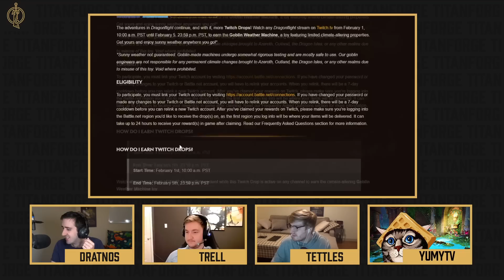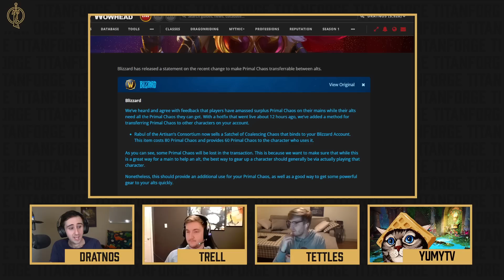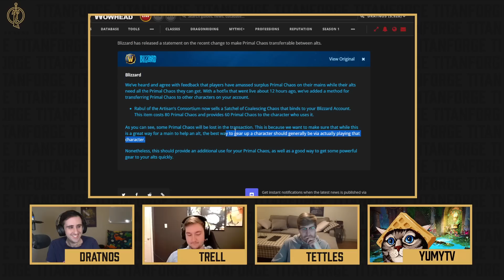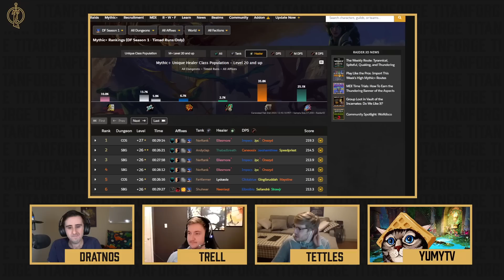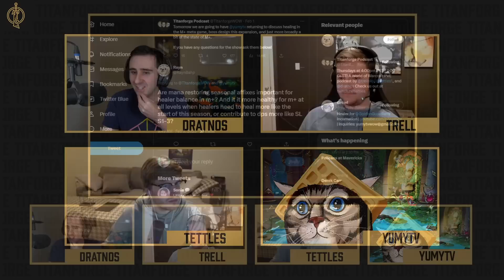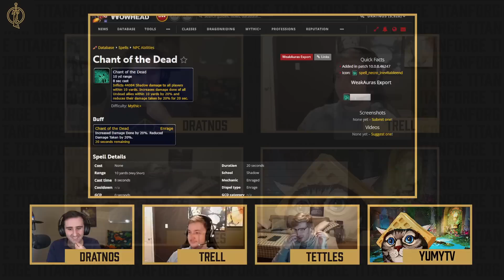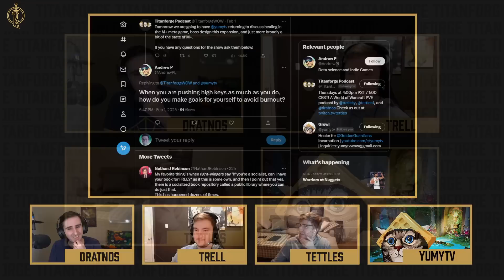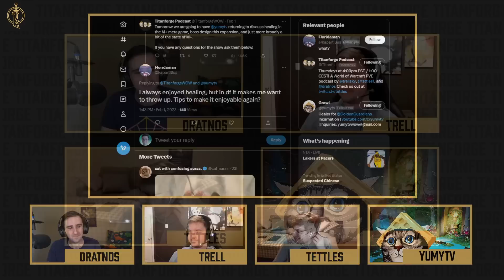Titanforge Podcast 162 - Dragonflight Healing w/ Yumytv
and

0:00 Intro
16:12 Healing Dragonflight M+
46:21 Tip of the Week
54:09 More Discussion + Q&A
1:24:48 Patreon Thanks